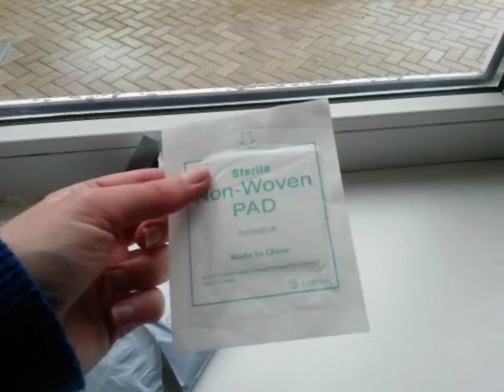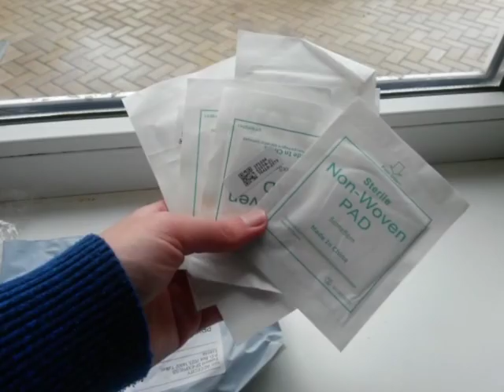15 посылок с Aliexpress- от 0.40$ и дороже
Сумка для iPhone 7 Плюс

Спиртовые Тампоны

Для Очков